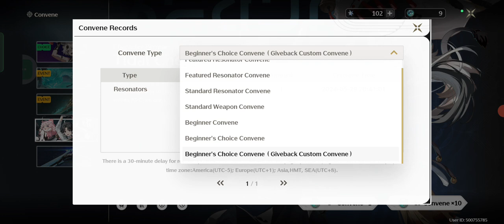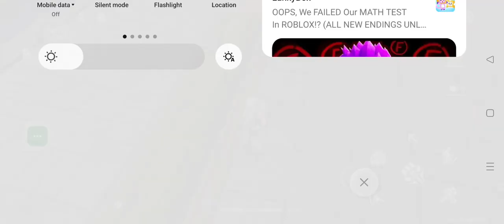wuthering waves gameplay